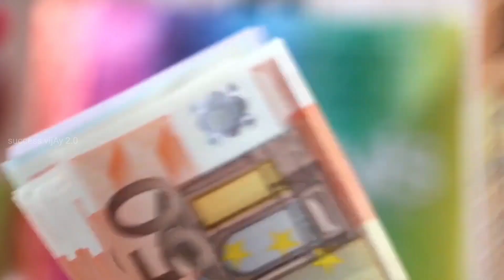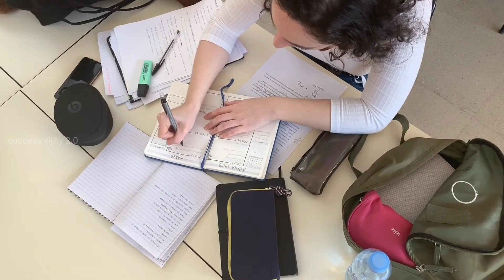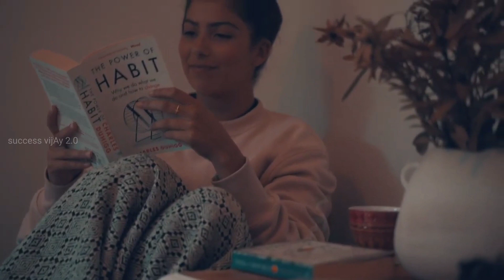खुद की Life बदलने के लिए मजबूर कर देगी यह Video । One Of The Best Motivation Video 🔥🔥